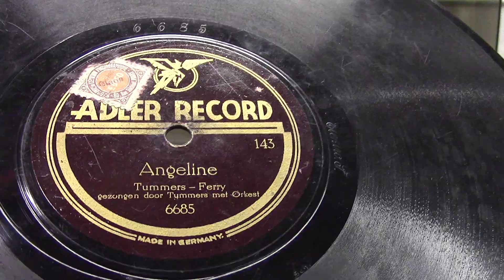Tummers: Angeline. (ca 1928).